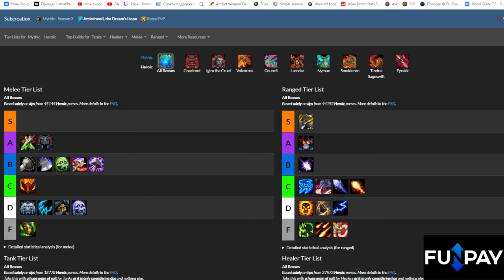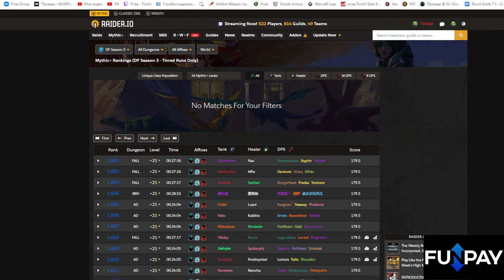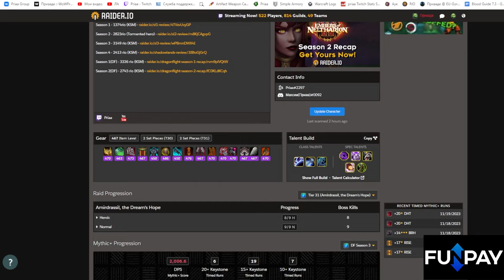Лучшие классы и специализации для м+ и рейдов в 3 сезоне | World of Warcraft: DragonFlight 10.2